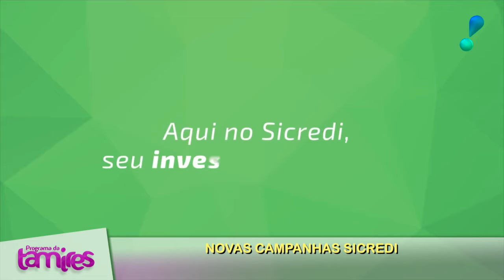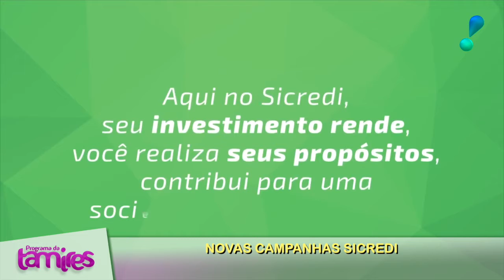Novas campanhas Sicredi